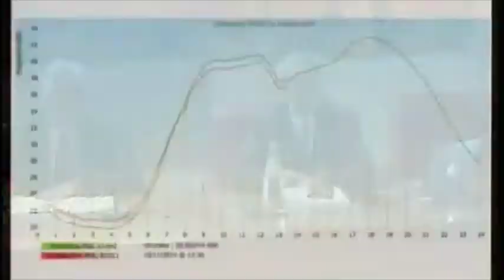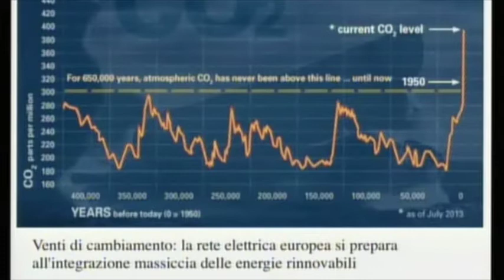Carlo Doglioni - Società Geologica Italiana - Benvenuto e introduzione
Intervento introduttivo di Carlo Doglioni della  Società Geologica Italiana